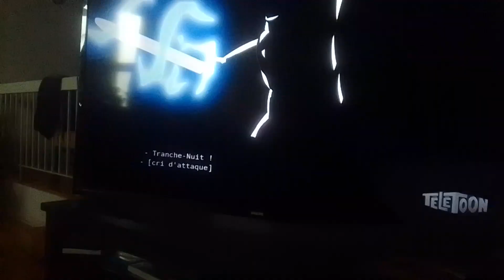rainbow penguin darkundrun use tranche-nuit, esquive at gnome roach & kevin with sticks supernoobs